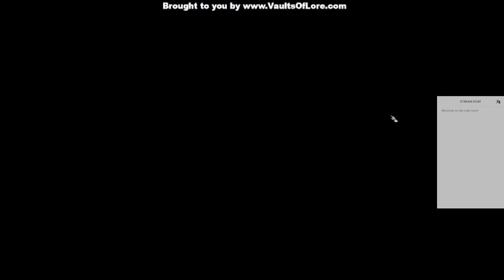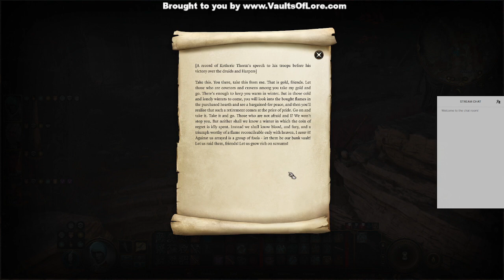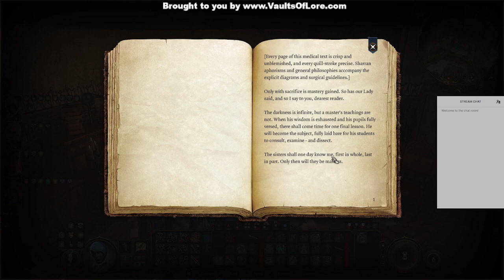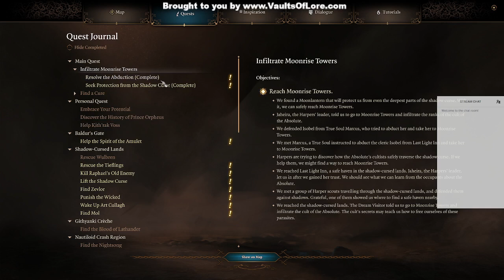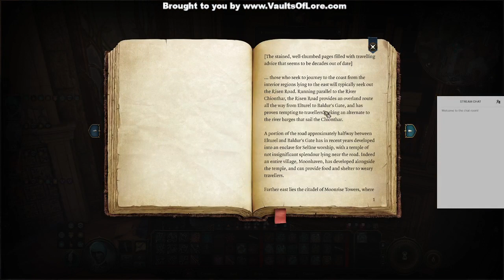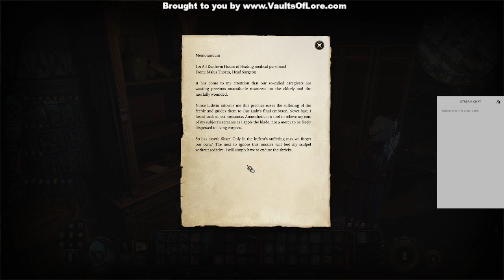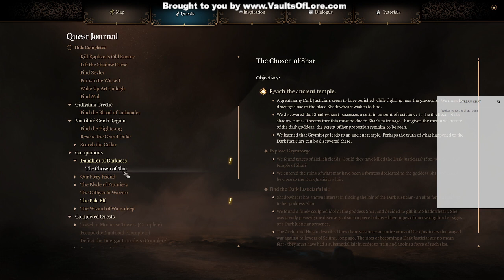BG3 S1E49 (NSFW) This bard can convince anyone to do anything!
This is one of the most entertaining sessions so far.  How I can talk my way through this game without fighting half of the baddies is incredibly hilarious. Also, someone gets stripped without consent so yikes, that happened.